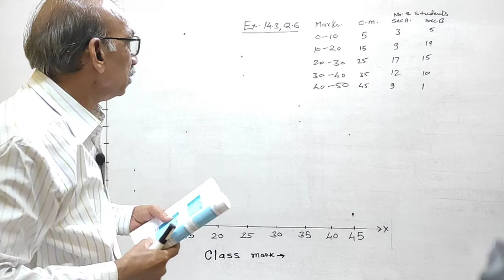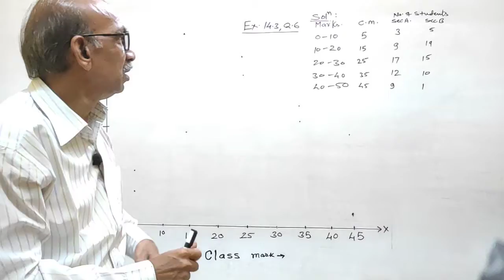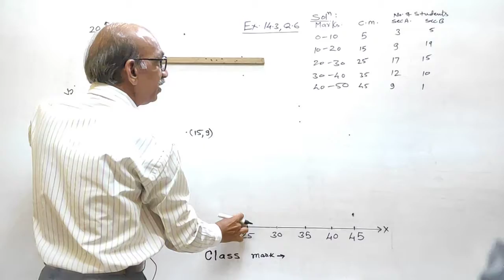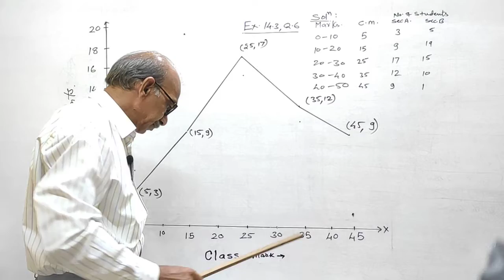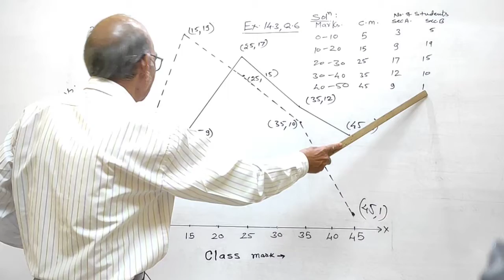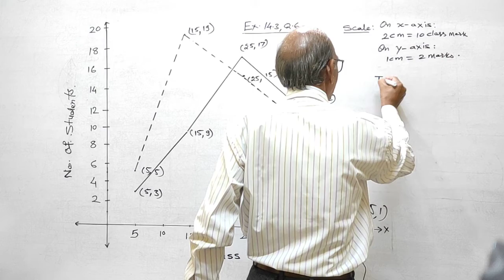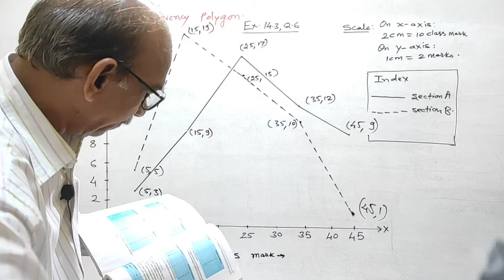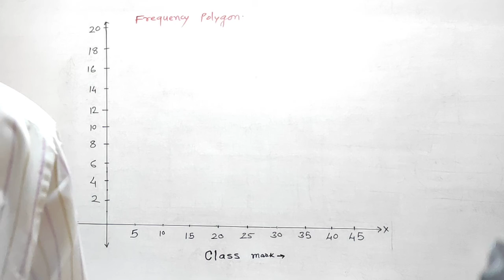DW09MT14P10 25 August 2021